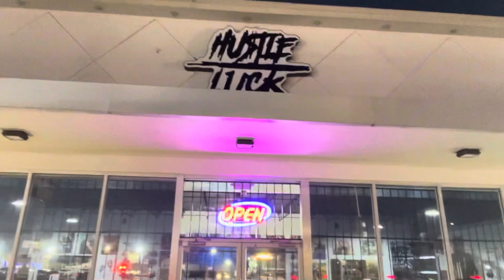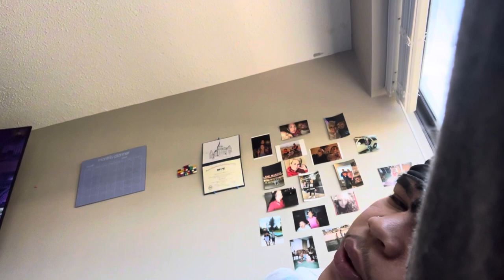VLOG | WEEK IN THE LIFE OF DEUCE😁